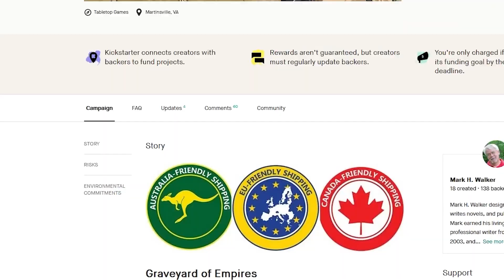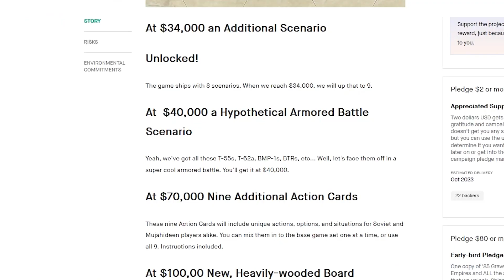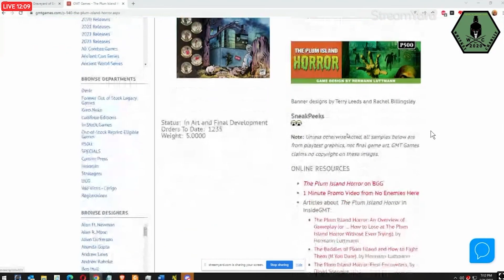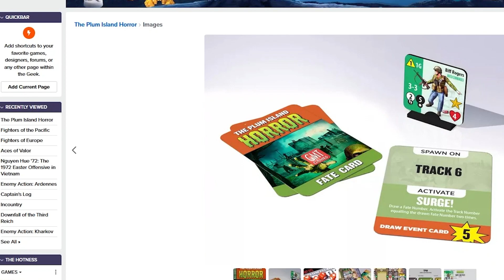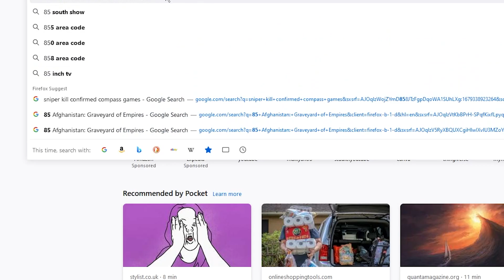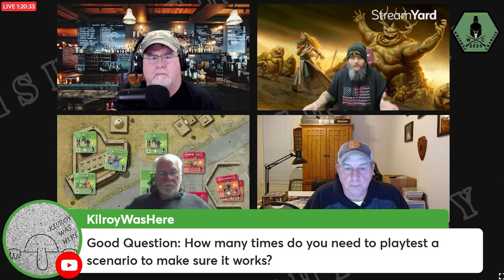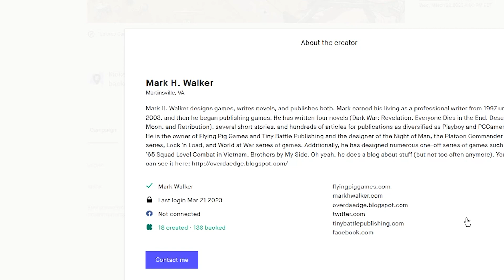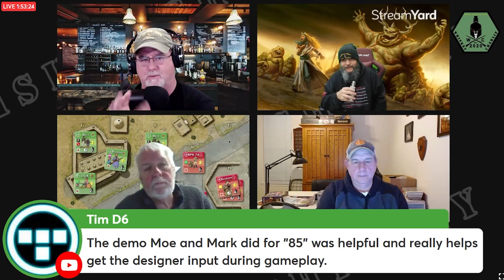Whiskey Charlie 3 21 23 Learning the Rules